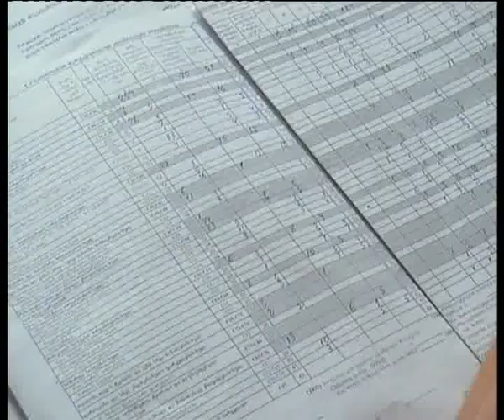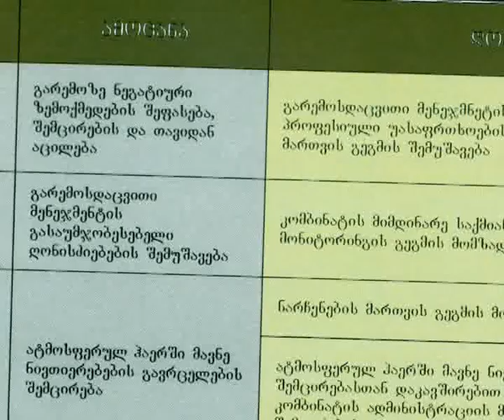ონკოლოგიური დაავადებების მატება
საქართველოს რამდენიმე რეგიონში ონკოლოგიური დაავადებების მატებას  მოსახლეობა რადიაციული ფონის ზრდას უკავშირებს. თუმცა, როგორც ექიმებმა მრავალკუთხედის ჟურნალისტებს განუმარტეს, რადიაცია ონკოლოგიურ დაავადებებთან კავშირში ხშირად არ არის. მაგრამ მაინც, ამის დიდი ალბათობა რომ არსებობს, ექიმები ადასტურებენ.
ამ მხრივ რთული ვითარებაა ჭიათურში რომლის მიმდებარე ტერიტორიაც მანგანუმის ნარჩენებითაა სავსე. აქ არსებული მაღაროებიდან მანგანუმი მდინარე ყვირილაში და ნაწილი  წყალსაცავებშიც ჩედინება. როგორც სპეციალისტები ამბობენ ამ წყლის გამოყენება, მანგანუმის მოპოვების ღია კარიერული წესი, და აქაური ჰაერით სუნთქვა ადამიანის ჯანმრთელობას რისკის ქვეშ აყენებს. რა დაავადებები შეიძლება გამოიწვიოს დაბინძურებულმა ჰავამ და რა ვითარებაა ამ მხრივ იმერეთის რეგიონში? - პრობლემა რომელიც ჭიათურას და მის მიმდებარე სოფლებს აწუხებთ. თემაზე ,,იმერვიზიის" ჟურნალისტები მუშაობდნენ.